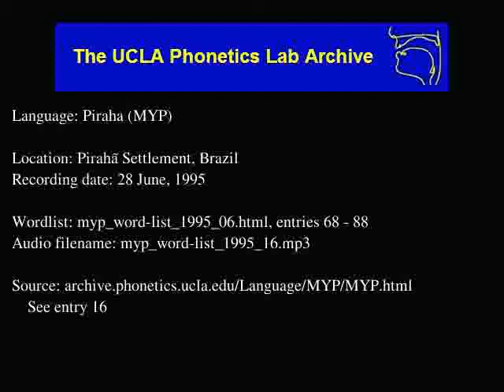Pirahã audio: myp_word-list_1995_16